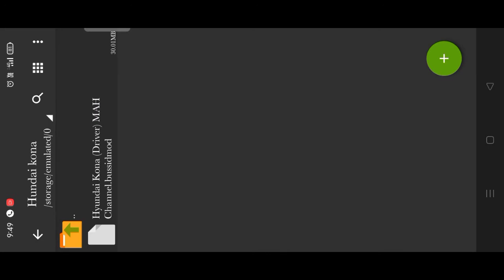Hyundai Kona car mod for bussid how to download in tamil